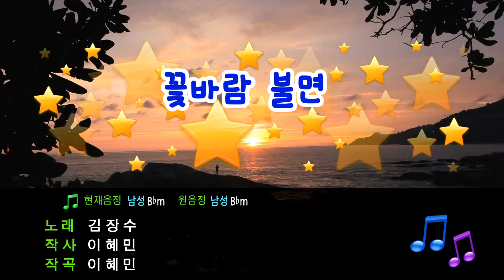[TJ노래방] 꽃바람불면 - 김장수 / TJ Karaoke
꽃바람불면 - 김장수 -- TJ노래방 곡번호 12231

▶ ZillerSong Mobile : Android/IOS
▶ K-POP STAR Global Package : Android/IOS
▶ TJ TV Karaoke (Korean ONLY) : KT OllehTV , LG U+TV, SK BTV